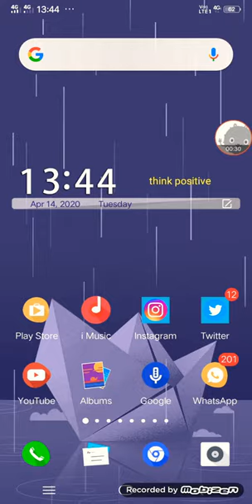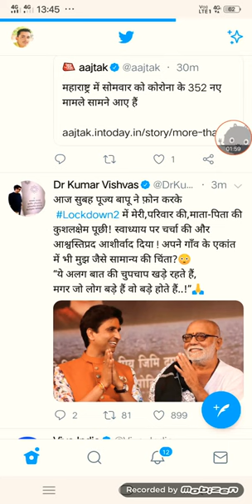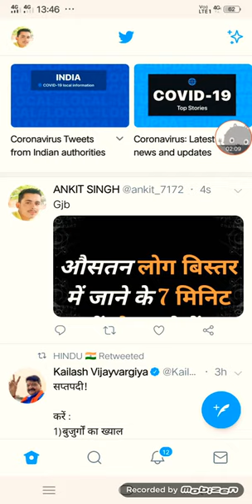How to tweet on twitter !! Tweet kaisy karte hai !!